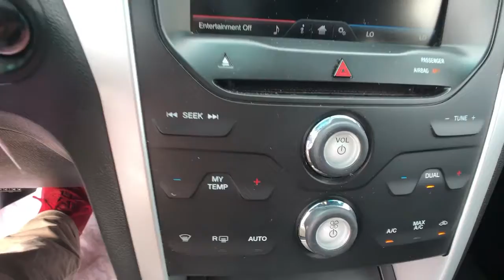2015 Ford Explorer Milford, New Haven, Guilford, Madison, Orange, CT V786176A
BLACK Used 2015 Ford Explorer available in Milford, Connecticut at Gengras Volvo of North Haven. Servicing the New Haven, Guilford, Madison, Orange, CT area.

FWDAutomaticClothAM FM CDPower AccessoriesTax and title fee's additional. Your Gengras Price includes manufacturer incentives, which are detailed in the vehicle description. Please contact Gengras to confirm your incentive eligibility. Low finance rate offers, including deferred pricing, may not be compatible with other manufacturer offers and may effect the selling price of the vehicle. This vehicle's availability is subject to delivery of title. See dealer for details.Awards:* 2015 KBB.com Best Buy Awards Finalist * 2015 KBB.com 5-Year Cost to Own Awards * 2015 KBB.com Brand Image AwardsReviews:* The 2015 Ford Explorer is a roomy, comfortable, versatile, and more fuel-efficient SUV than its truck-based ancestors, or even modern vehicles like the Chevy Tahoe. If that's what you need, the Explorer fits the bill. Source: KBB.com* Upscale cabin; abundant high-tech features; comfortable ride; fuel-efficient turbocharged four-cylinder engine; strong turbocharged V6. Source: Edmunds* The all new, bold and dashing 2015 Explorer is your family's very own 7-person adventure machine. Explorer inspires with best-in-class hwy fuel economy even the hybrid competition can't beat: 28 mpg with the 2.0L EcoBoost engine. For the performance-driven, the 3.5L EcoBoost V6, standard on the new Explorer Sport, produces best-in-class V6 power and torque. There's an Explorer to go wherever you want. Increase your confidence with our driver-assist advancements. Explorer's highly capable Terrain Management System is paired with Intelligent 4WD to give you seamless shift-on-the-fly confidence. When encountering challenging conditions, just turn the dial to match the scene outside. When traffic is detected in your blind spots, the available BLIS (Blind Spot Information System) with cross traffic alert is designed to alert you with a light in your sideview mirror. In addition, the adaptive cruise control and collision warning with brake support is designed to help you maintain a preset gap from the vehicle in front of you. Travel in style and luxury with leather-trimmed seating, standard inside Explorer Limited. Second-row heated seats and secondary console are made available on the Limited, and standard features such as heated steering wheel and 10-way power, heated and cooled front seats take your comfort to the extreme. Standard seating for 7 features environmentally friendly, supportive, soy-based foam in the seat cushions and seatbacks to help conserve limited resources and reduce CO2 emissions. A dual-panel moonroof fills the cabin with light. This graceful space - crafted to world-class standards for fit and finish - is sure to please wherever your journey takes you. Source: The Manufacturer Summary

This vehicle comes with the below Options:
Power Steering
ABS
4-Wheel Disc Brakes
Brake Assist
Aluminum Wheels
Heated Mirrors
Power Mirror(s)
Integrated Turn Signal Mirrors
Rear Defrost
Privacy Glass
Intermittent Wipers
Variable Speed Intermittent Wipers
Rear Spoiler
Power Door Locks
Automatic Headlights
Fog Lamps
AM/FM Stereo
CD Player
Satellite Radio
MP3 Player
Auxiliary Audio Input
Requires Subscription
MP3 Player
Bluetooth Connection
Trip Computer
Power Windows
3rd Row Seat
Leather Steering Wheel
Keyless Entry
Power Door Locks
Cruise Control
A/C
A/C
Rear A/C
Cloth Seats
Bucket Seats
Floor Mats
Power Door Locks
Power Windows
Trip Computer
Engine Immobilizer
Security System
Traction Control
Stability Control
Traction Control